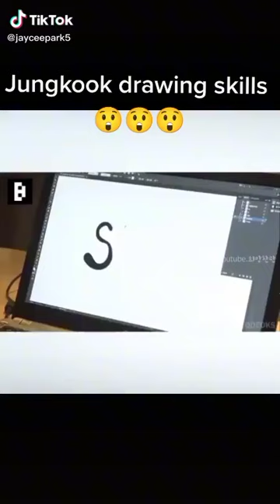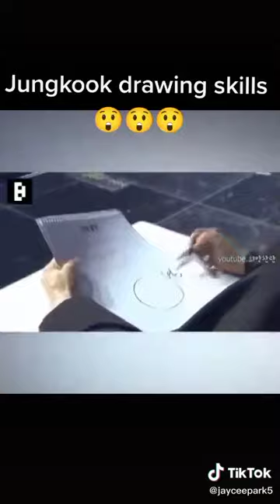Maknae can do anything 😜😊😍BTS ARMY💜💜💜